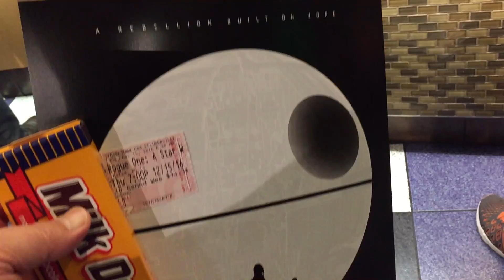Rouge One!! - Vlogmas Day 16 | 2016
Busy day at work but had a chance to go see the new Star Wars movie Rouge One!! I liked it a lot and can't wait to see it again and get the Bluray!!